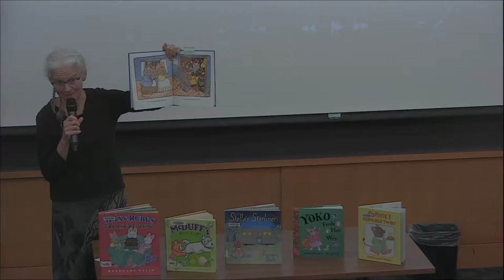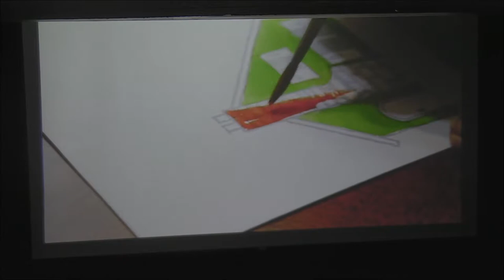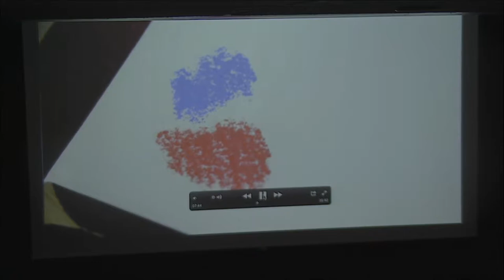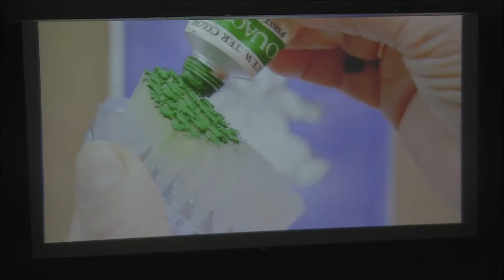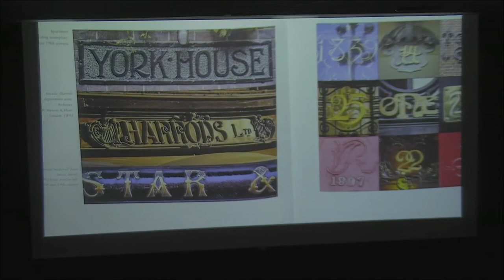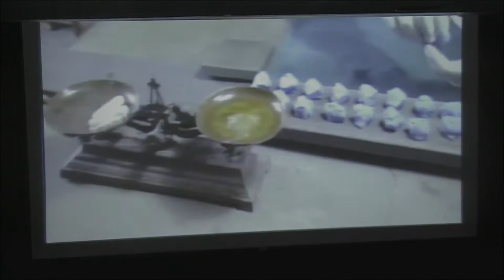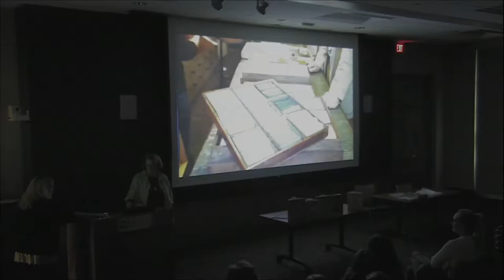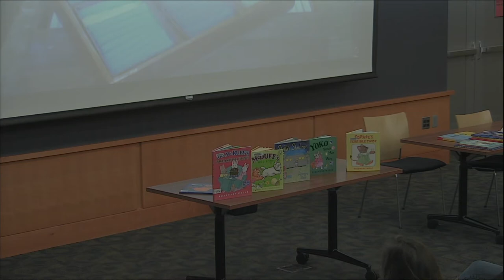Author Visit: Rosemary Wells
Rosemary Wells comes to town! She is the gifted children's author and illustrator who created beloved characters Max and Ruby, Yoko, Sophie, and Felix, to name a few.

Join Rosemary Wells on a fascinating trip into her studio through a video to find about her life and her thoughts about reading, writing and illustrating.